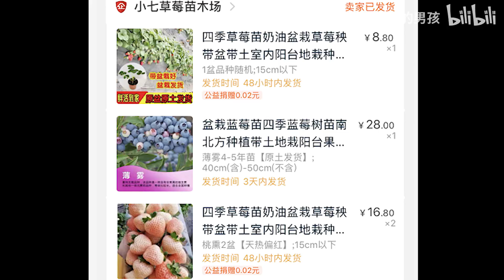梦想做草莓大户的up主日常